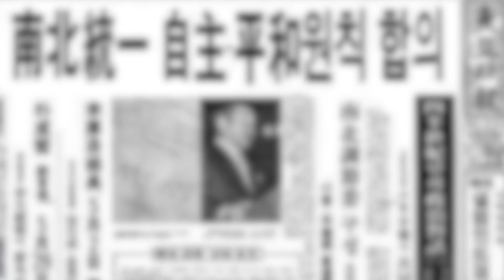라떼시절☕ 북한 2인자 사망 [티븨가이드北]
조선중앙TV의 주요 뉴스를 요약해주는 콘텐츠, '티븨가이드北'입니다.
이번주는 김일성 동생 김영주 사망, 겨울 묘향산의 서리꽃 화면을 준비해봤는데요!

편집 : 김효원 촬영 : 김정용 크리에이터 : 신재은